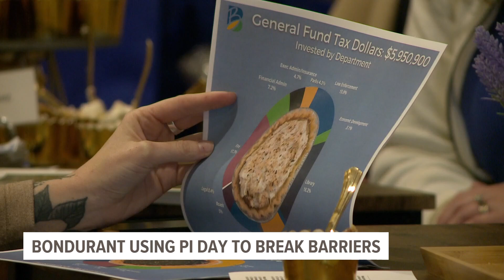Bondurant using 'PI Day' to break financial barriers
The city of Bondurant used the celebration educate residents on the city's budget, and how it works.